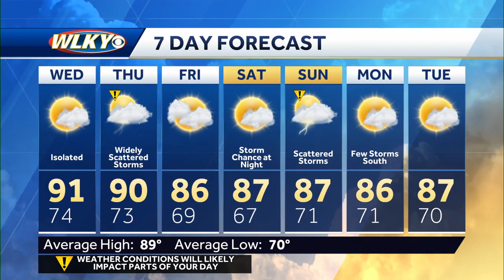Happy 4th of July! Warm & humid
Chief meteorologist Jay Cardosi talks about warm, humid weather sticking around along with spotty shower chances